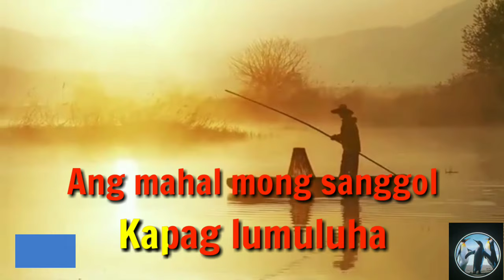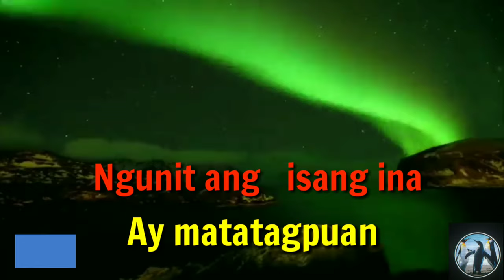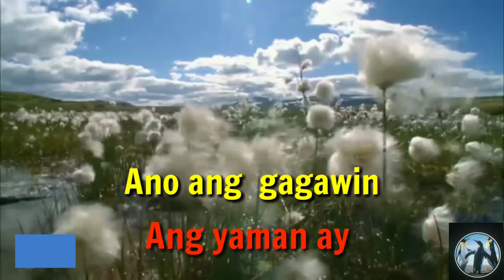Dakila Ka Inay Ko Sa Akin - Karaoke